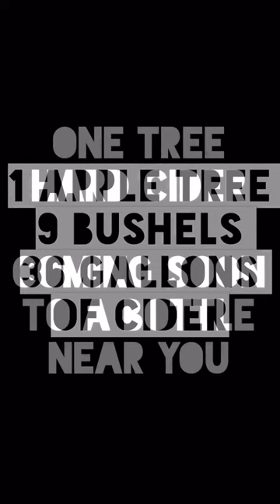Cider Pressing Fall 2016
Out first time taking apples to Sally's Cider Press near Pittsburgh Pennsylvania